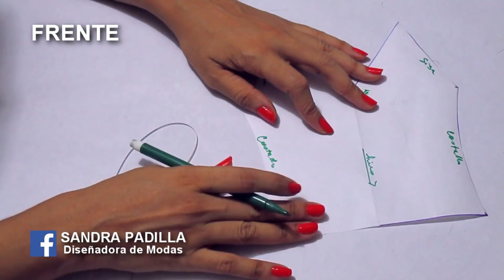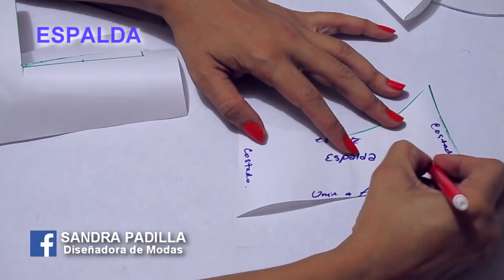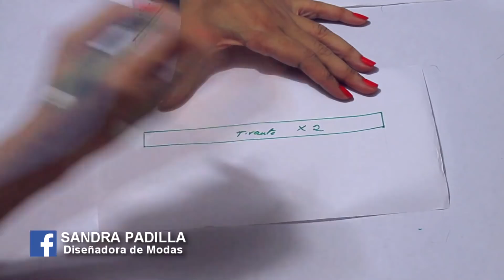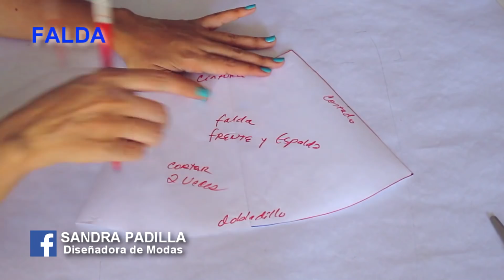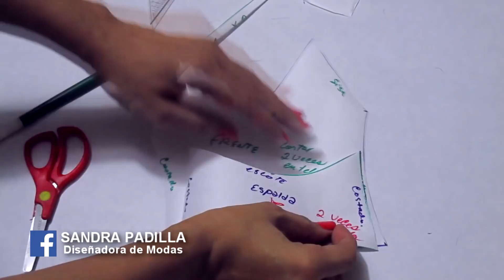Patrón de VESTIDO ESPALDA CRUZADA - Sandra Padilla